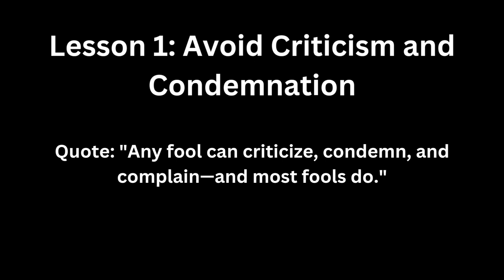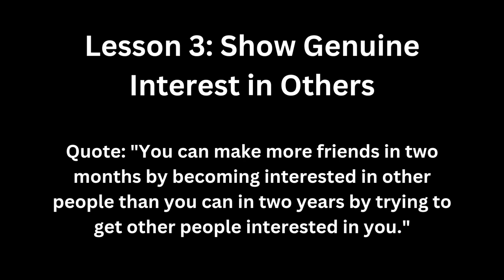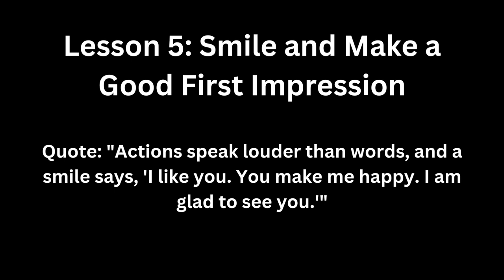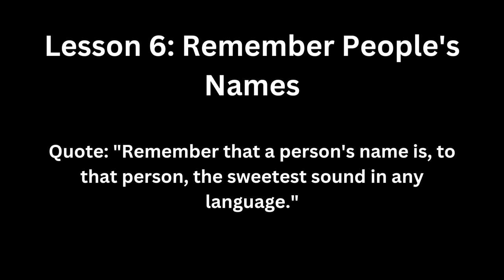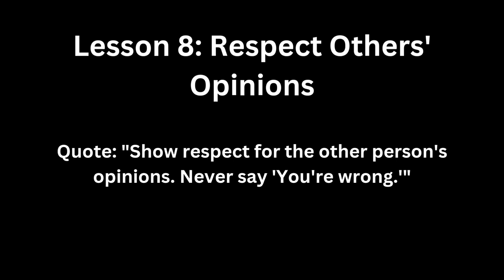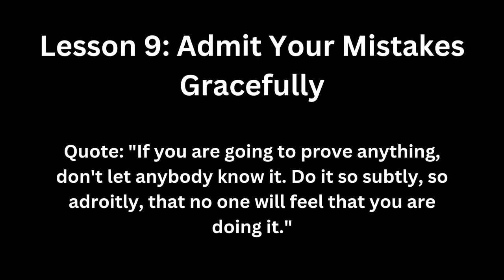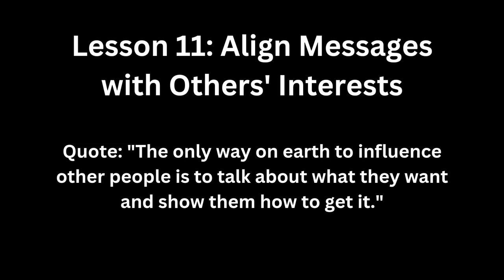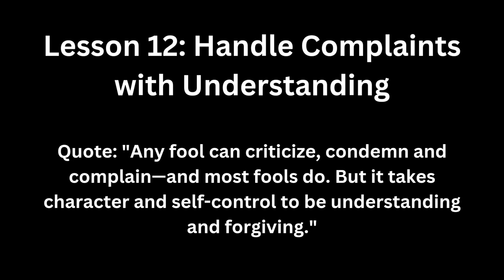Lessons from How to Win Friends and Influence People by Dale Carnegie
12 Important Life Lessons from How to Win Friends and Influence People by Dale Carnegie.